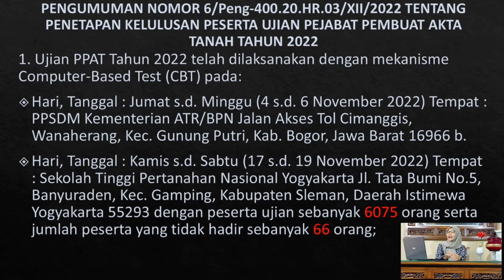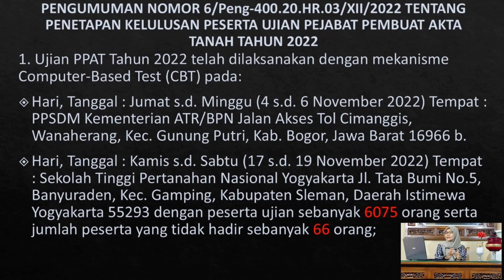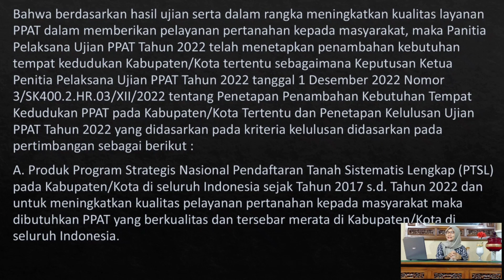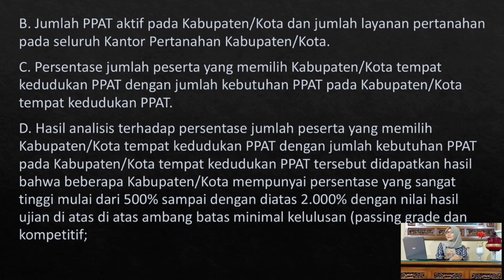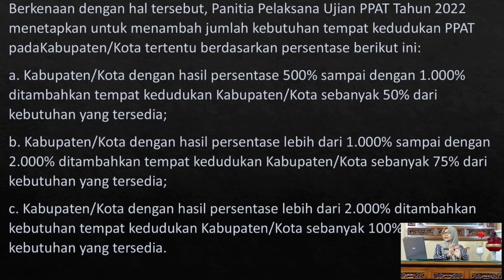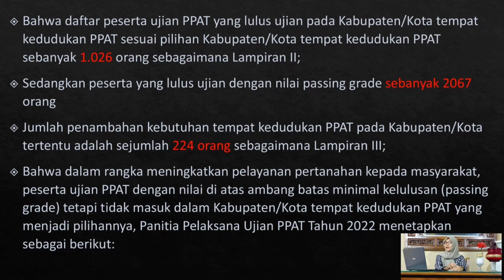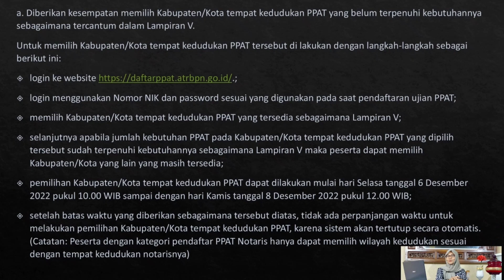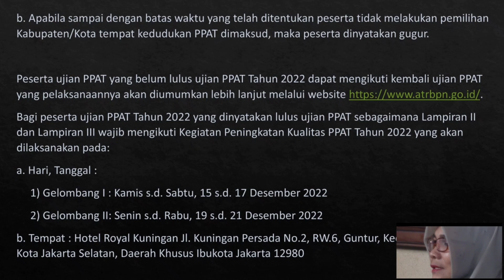2067 PESERTA YANG LULUS UPPAT 2022, NILAI DIATAS AMBANG BATAS TAPI TIDAK MEMILIKI FORMASI WILAYAH???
Assalamu'alaikum
Pengumuman Kelulusan UPPAT THN 2022 sudah diumumkan oleh Kementerian ATR/BPN, ada 6075 peserta UPPAT yg mendaftar, hal ini tentunya sangat mengejutkan, apalagi persaingan utk lulus semakin ketat dan sulit,  buktinya ada 2067 peserta yg lulus UPPAT dan memiliki nilai diatas ambang batas, tapi tdk memiliki formasi wilayah setelah dilakukan perangkingan nilai tertinggi disetiap formasi yg tersedia,
Meskipun ada kebijakan terhadap penambahan jumlah formasi wilayah sebanyak 224 peserta, namun tetap saja tdk bisa menampung semua peserta UPPAT yg memiliki nilai ujian diatas ambang batas tsb dan harus mengulang kembali UPPAT thn berikutnya
Hal ini menunjukkan kelulusan UPPAT semakin sulit dan tmn2 hrs mempersiapkan diri yg lebih matang lagi agar bisa lulus UPPAT dg nilai diatas rata2 ambang batas,. karena ada tmn2 yg memiliki nilai 120 tapi tetap tdk lulus dan hrs ikut ujian ulang
peserta lulus uppat